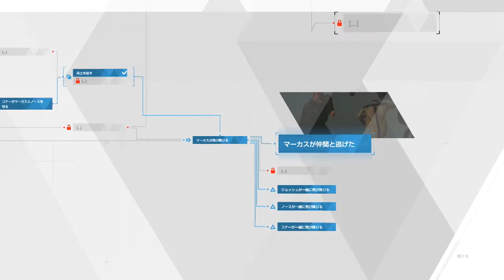【デトロイトビカムヒューマン】#26 / 正義側の人間やのに顔は悪者顔やん【実況 Detroit: Become Human】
舞台は2038年のデトロイト。
AIとアンドロイドが人類と共存している世界を描いた名作ゲームです。

グラフィックが綺麗なのはもちろん選択肢の分岐がかなりたくさんあって、人それぞれのストーリーが楽しめるのが最大の特徴！

コメントでおもろいと思ってくれたところとかおもんないと思ったところ改善していくんでどんどんコメントください！